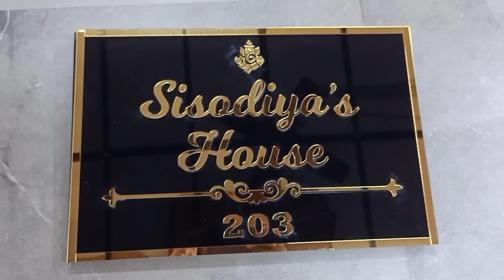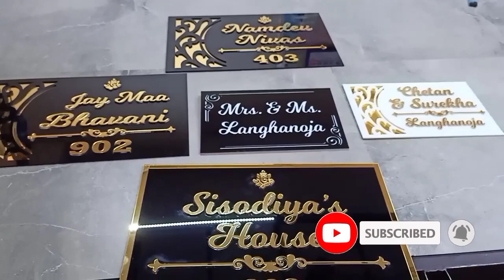Without Light House Name Plate 💥 | Hard Material | Started From 499/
Make Your Dream House Name plate 🤗

I made all Types Of Name Plate

Shop address-:- A-15 Mangol pur kalan marble market delhi 110085

ignore tags-:-